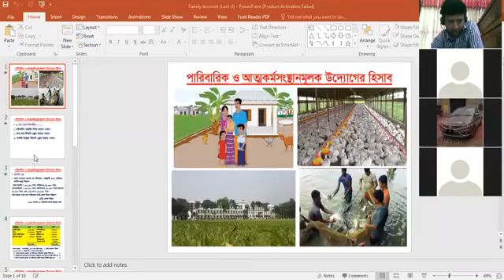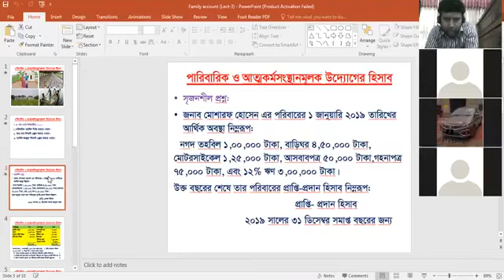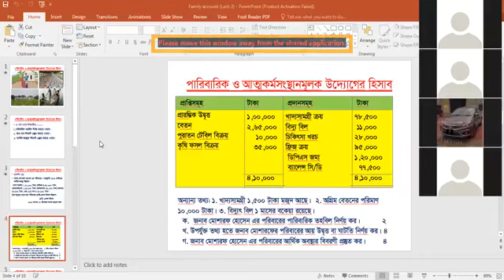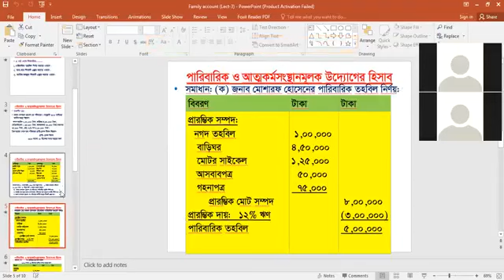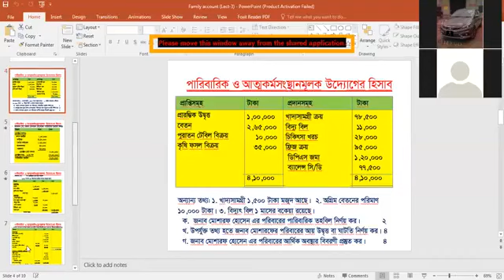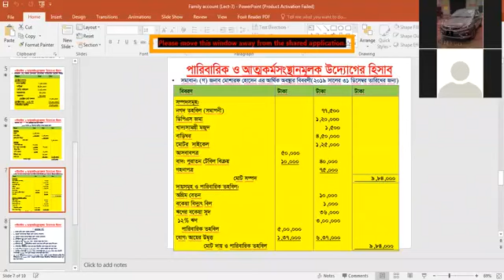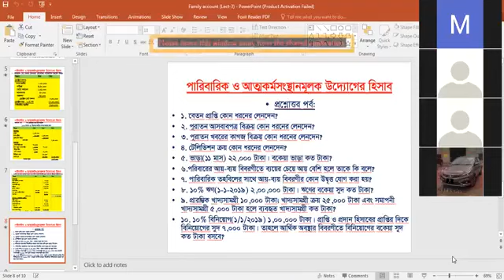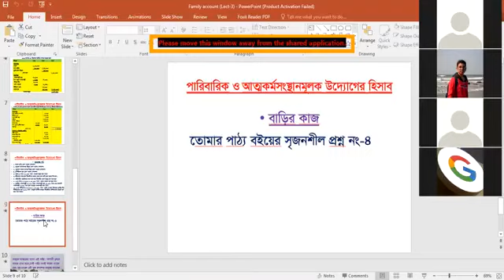Class_10 II Bangla_Version II Accounting II Chapter_12 II JIA